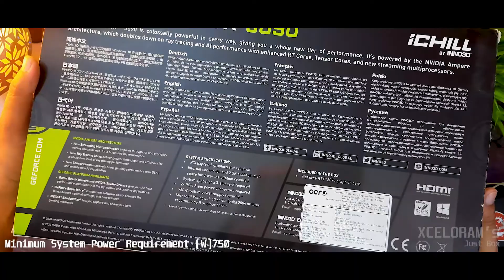iChill RTX 3090 unboxing best graphics card for mining & gaming | 24GB, 8K ~230k-INR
you can contact us at " " to build your own RIG we have all the RTX 30 series cards available all Ryzen 5000 series processors are available at a perfect price. import service available. we ship nationally all over India. if you are interested so plz don't hesitate to contact us 24/7.

well, thank you soo much for reading! hope you have a good day ahead:)!

XCELORAM